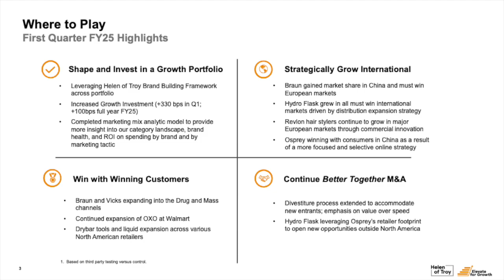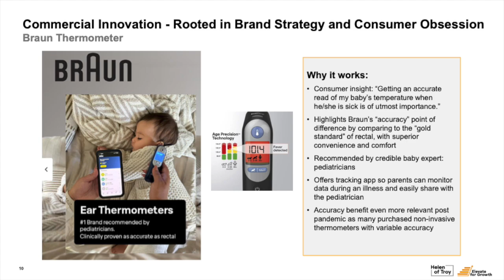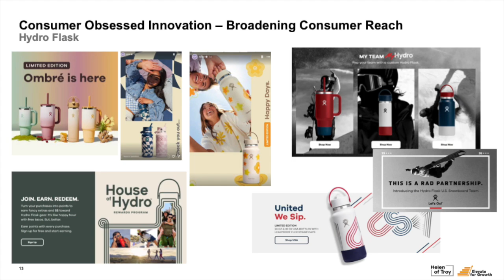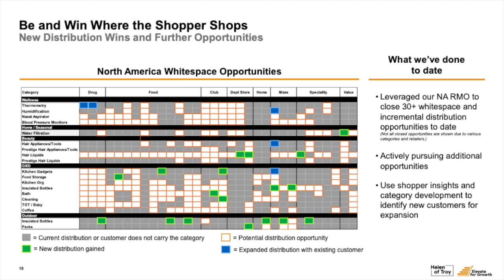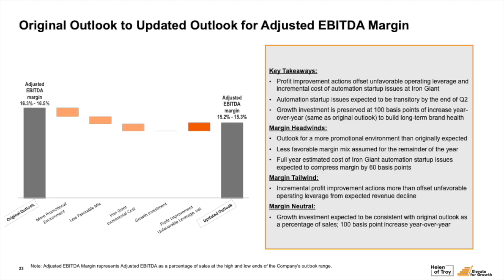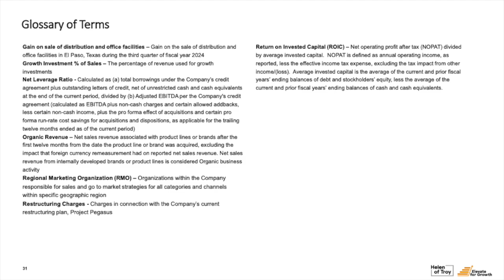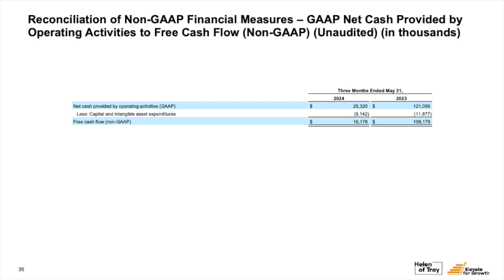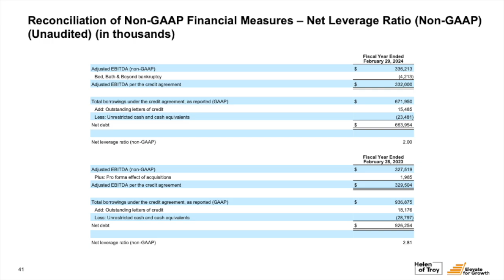Helen of Troy HELE Q1 2024 Earnings Presentation